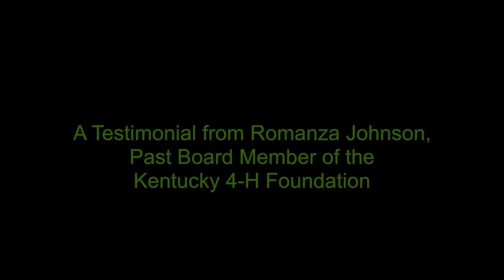Romanza Johnson - Kentucky 4-H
Romanza Johnson, past board member of the Kentucky 4-H Foundation speaks about her experience with 4-H.